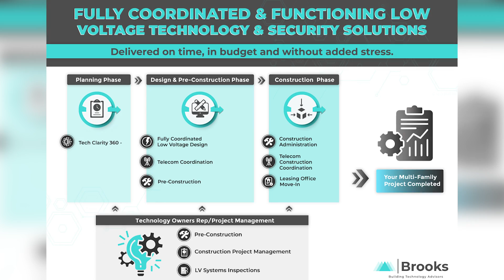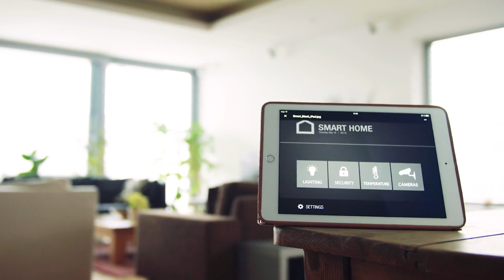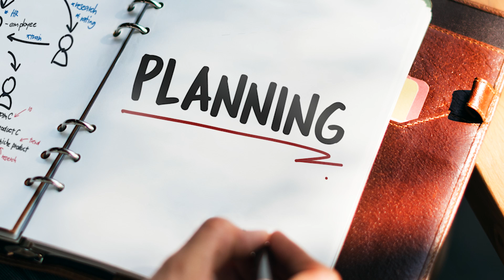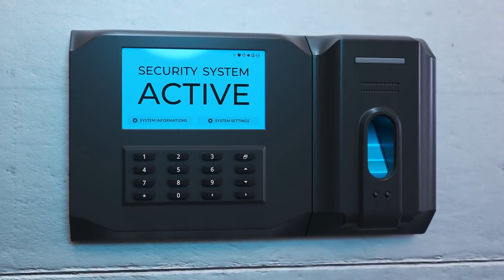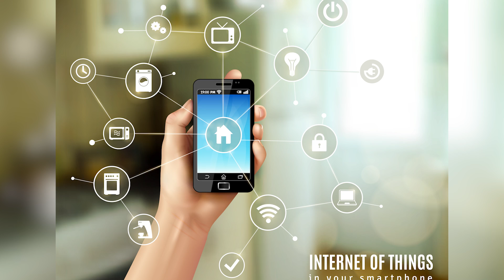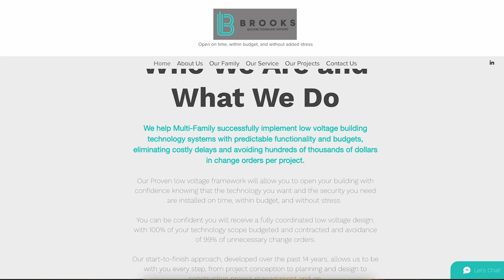Brooks Building Technology Advisors, with Clayton Spencer on CNTV ©2023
Guest: Clayton Spencer
Location: Colorado

00:00-Introduction
00:24-Sharing a bit about Clayton Spencer
02:12-What is a Building Technology Advisor?
03:01-Are the Smart Building Solutions more complex?
04:18-Pre-construction phase
05:25-Low voltage systems
07:09-Importance of time and budget
09:36-What is the ultimate goal of the company?
10:43-Is this rewarding for Clayton?
11:59-A quick review of website
12:31-Closure